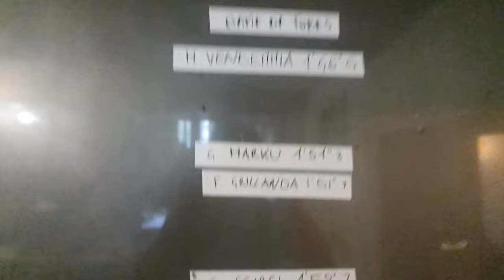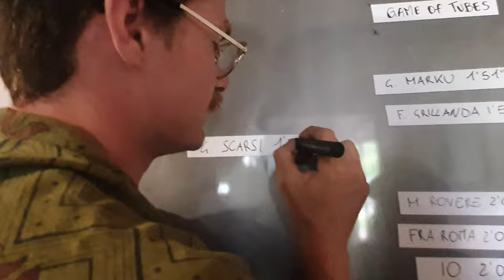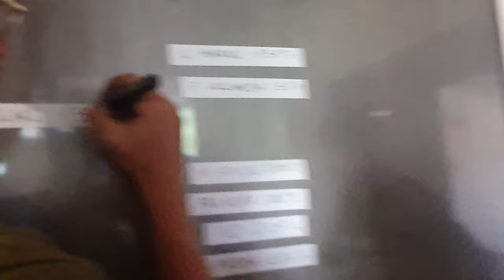Game Of Tubes GLORIA SCARSI E UNA MTB PIU' VECCHIA DI LEI ep.1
Prima vera puntata di Game Of Tubes, come ospite ho scelto il rider del momento anzi LA rider del momento Gloria Scarsi del team Canyon Dainese Pirelli, prima atleta Elite italiana a conquistare un podio nella coppa del mondo di enduro MTB, abbiamo fatto due chiacchiere e poi ha provato la Bigger, chissà come se la sarà cavata e che tempo sarà riuscita a fare su Legnaia (Pino Morto x i tedeschi).

0:53 Inizio intervista
4:47 Prima discesa con la Bigger
6:46 Discesa cronometrata
8:30 Scoperta tempo